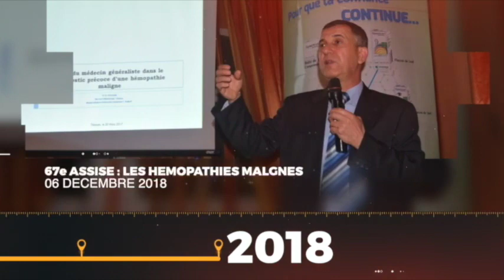AMSPT, L'histoire de réussite se poursuit